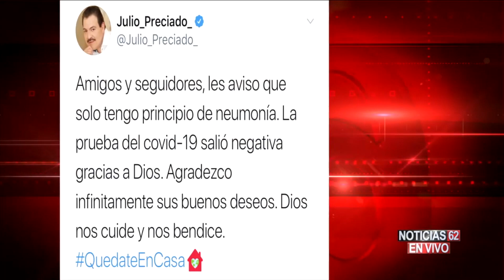SE ARMO EL SHOW ENTRE PEPE AGUILAR Y NATANAEL CANO | ESTRELLA TV